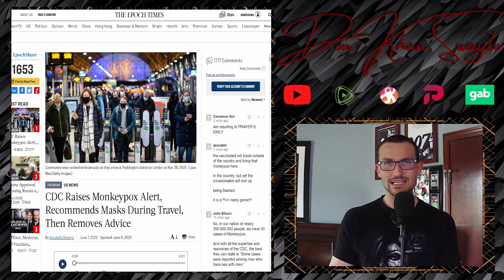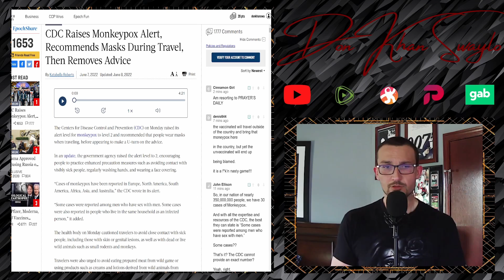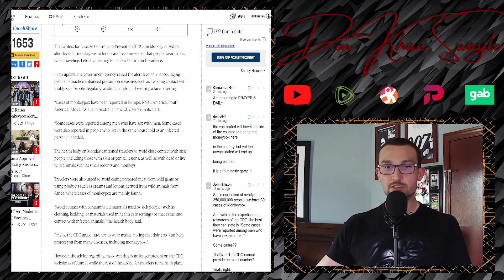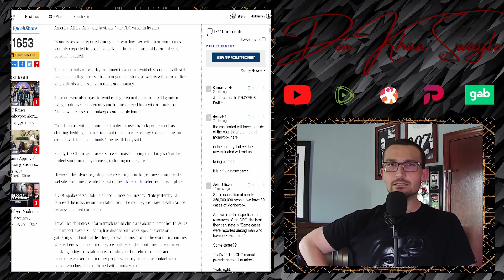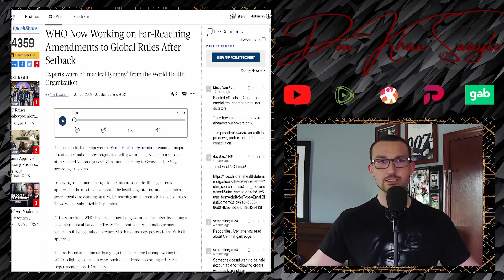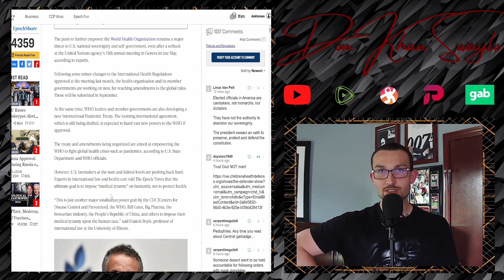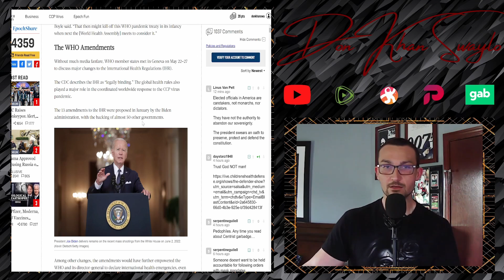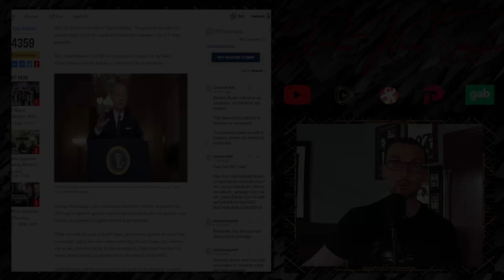CDC (Almost) Calls for Monkeypox Masks! WHO Pandemic Treaty is a SCAM!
The CDC, in their infinite wisdom, decided to up the ante on hysteria surrounding Monkeypox by calling for mask wearing to stop the spread. Yes, an illness primarily transmitted via sexual contact can be corralled by stupid masks. Great call you walked back in under a day. tRuSt ThE sCiEnCe!!!

The World Health Organization has a globalist Pandemic Treaty in the works that is looking to be the basis for world control. You think I'm being hyperbolic...